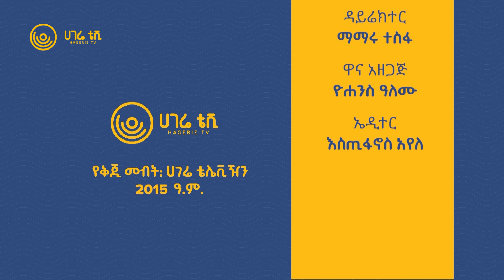ለምን ጀግና መፍጠር አቃተን? | ናብሊስ | ክፍል 2 | ሀገሬ ቴቪ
በተለያዪ አጋጣሚዎች ጀግናችን ብለን የምንገልፃቸው አካላት እነማን ናችው? ጀግና ያሰኛቸውስ ጉዳይ ምንድን ነው?ጀግናን ማክበር እና ማወደስ፣ እንዲሁም ስሙን መትከል ጥቅሙ ምንድን ነው?